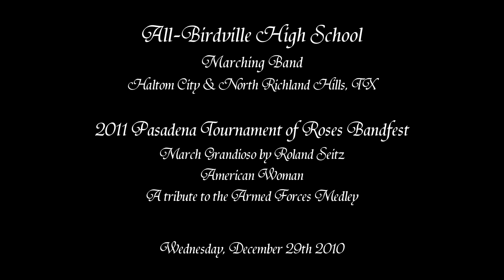All-Birdville HS Marching Band - 2011 Bandfest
Representing Haltom City, TX
2011 marks the first time 3 high schools come together to form one inclusive group - the All-Birdville Marching Band performing at the 2011 Pasadena Tournament of Roses Bandfest on Wednesday, December 29th.
This group consists of 500 members from Richland High School, Haltom  High School and Birdville High School bands.  They represent the municipalities within the Birdville ISD (Independent School District): Richland Hills, North Richland Hills, Haltom City, and Watauga.  All 3 HS Bands have been finalists in the UIL Texas State Marching Contest and the BOA National Marching Contests.